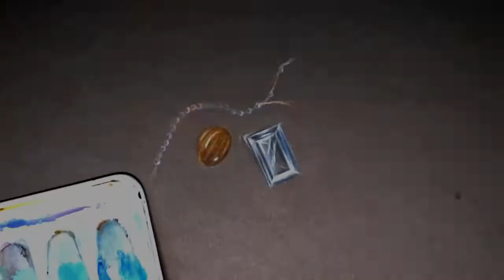Schmuckzeichnen // Staatliche Zeichenakademie Hanau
A short Film about working in the "Staatliche Zeichenakademie Hanau"

All Produced by Students of the "Zeichenakademie"

Jewelry Drawings by Nele Dorn, Maike Gromes & Franziska Gaigl

Filmed & Edited by Felix Zoberst (Press Bytes)